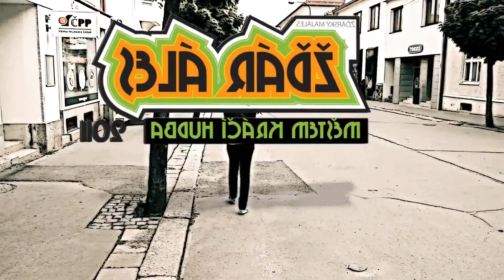ŽĎÁRÁLES 2011 - upoutávka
Upoutávka na ŽĎÁRský majÁLES 2011. Více na vvvv.zdaraci.cz